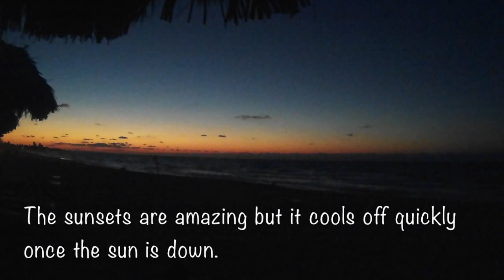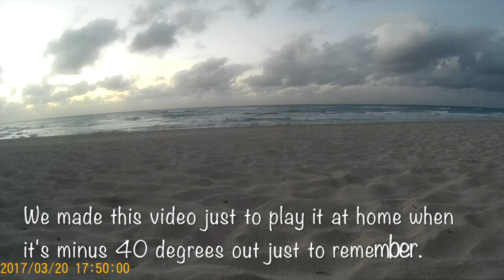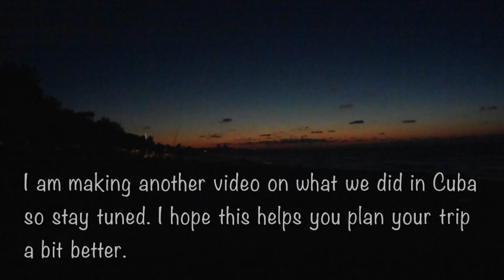Rating and review of Club Kawama resort in Varadero, Cuba.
In March of 2017 we went down to Varadero Cuba for the first time. We stayed at the Club Kawama and this video is a brief tour and my rating of this location. It was my first time going to Cuba and we loved it so much we are going back again in a month or so but we are staying at a different resort to mix things up. For our last years trip it was a great price of $849.00 Canadian (all inclusive)  for 7/8 days which you can't beat.